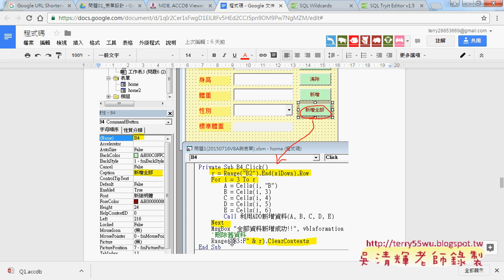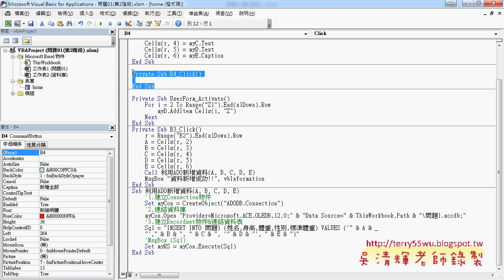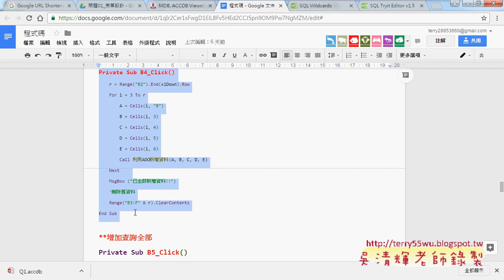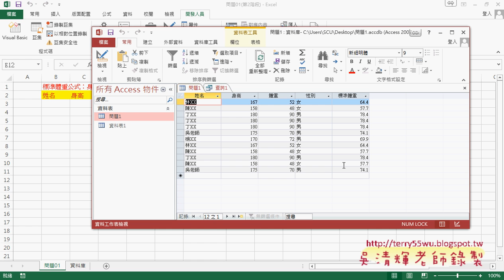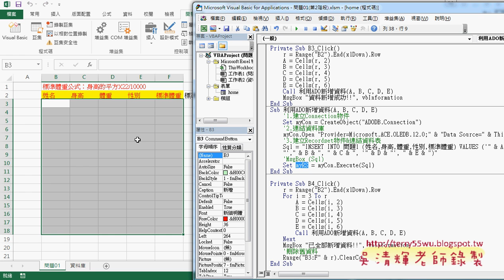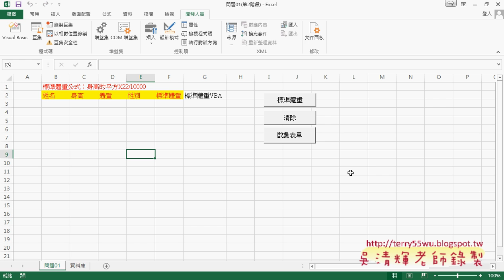05 全部新增資料與刪除舊資料